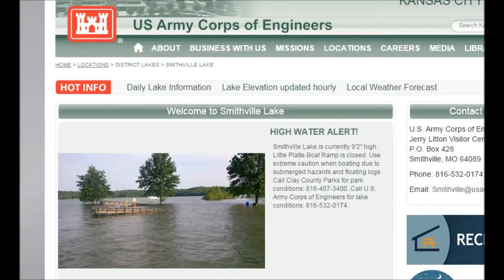Smithville Lake // June 2015 High Water // Missouri, USA xx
Smithville Lake // June 2015 High Water // Missouri, USA